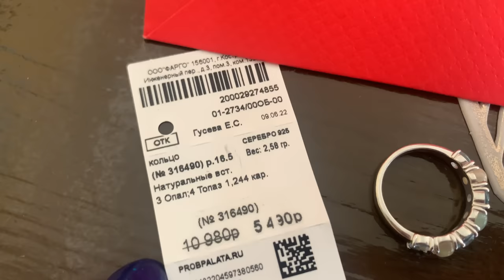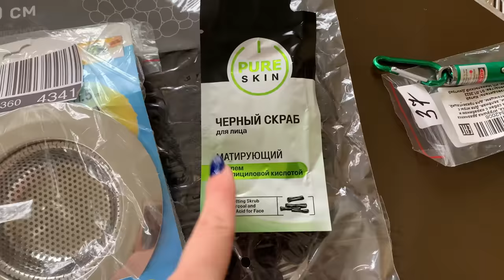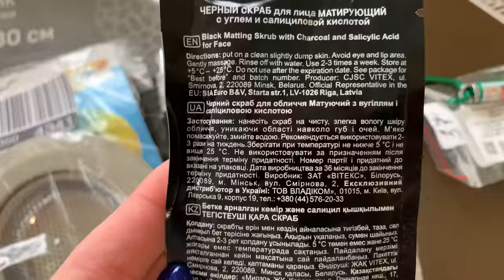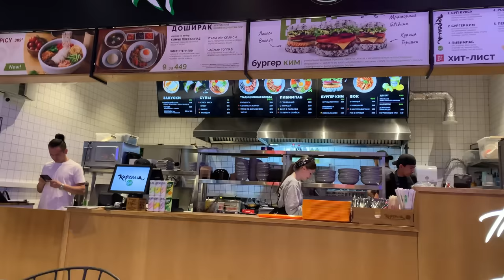Влог/Покупки 🛍/Sunlight/Wildberries/ И немного обо всем 🌸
Серебряное кольцо с опалами и топазами